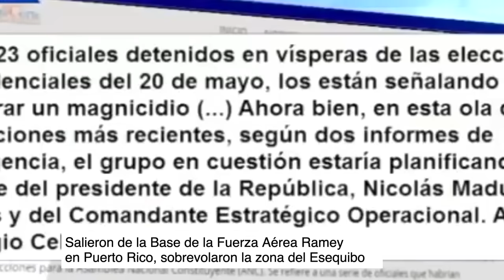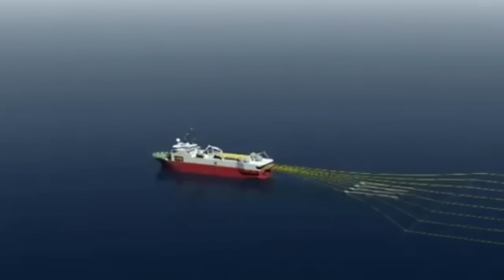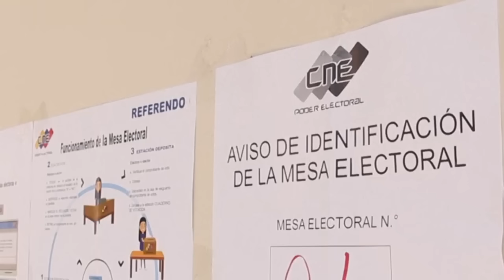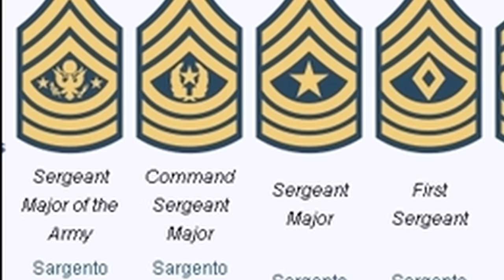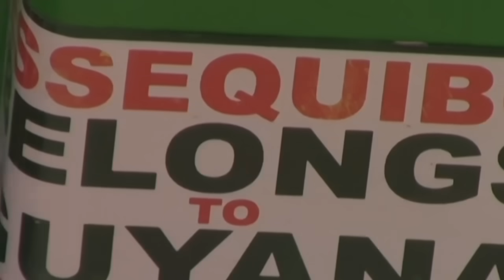Venezuela ALERTA entraron Dos F-22 Raptor sobrevolaron la zona del Esequibo en defensa de Guyana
Venezuela ALERTA entraron Dos F-22 Raptor sobrevolaron la zona del Esequibo en defensa de Guyana. Presion militar para disuadir a la FANB